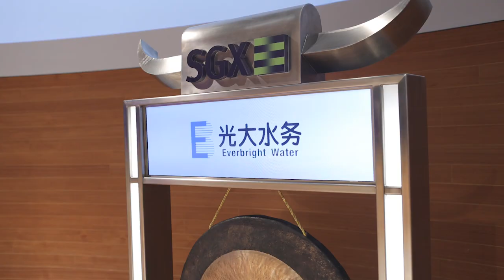China Everbright Water – SGX Securities Market Open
21 October 2019 – SGX welcomes China Everbright Water, an environmental protection company listed in Singapore. In honour of the occasion, Mr An Xuesong, Executive Director & CEO, Mr Luo Junling, Executive Director & CFO, Mr Lim Yu Neng Paul, Independent Non-Executive Director and Ms Cheng Fong Yee, Independent Non-Executive Director of China Everbright Water Limited will strike the gong at market open.

Follow SGX social channels for more market insights and news:
关注新交所社交渠道，获取更多市场见解和新闻: